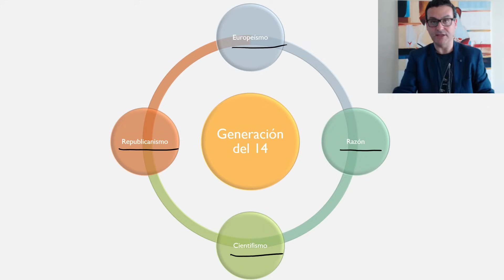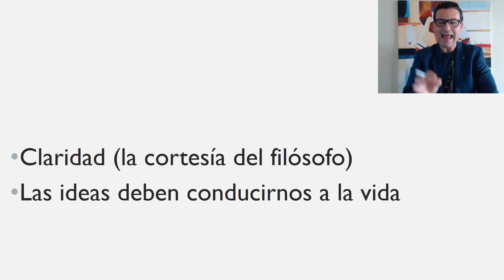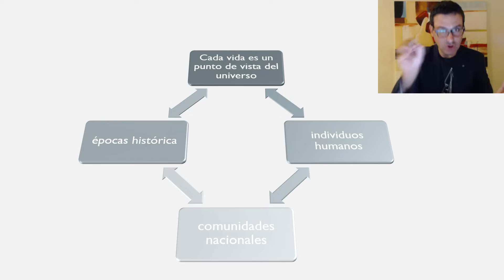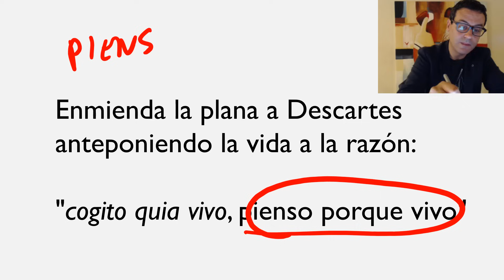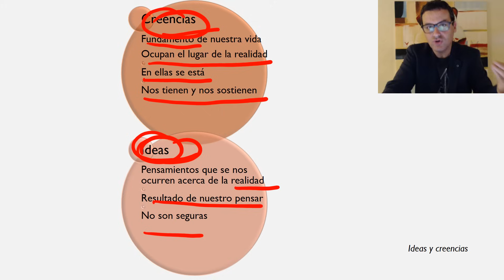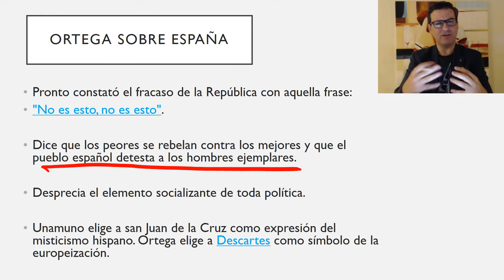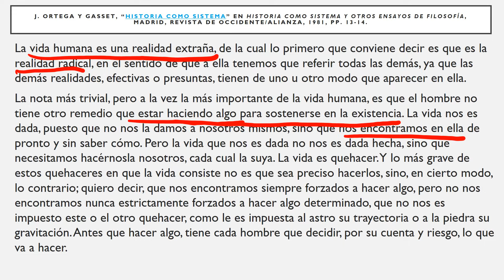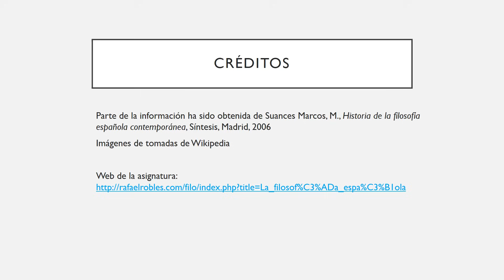La filosofia de Ortega y Gasset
Explicación de las ideas principales de José Ortega y Gasset en cada una de sus tres etapas: objetivismo, perspectivismo y raciovitalismo.